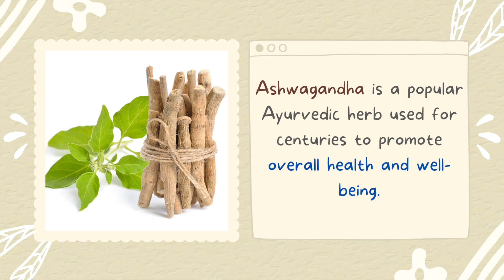Can Ashwagandha INCREASE HEIGHT ? (The Truth)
Wondering How Can Ashwagandha INCREASE HEIGHT ? Check this video!